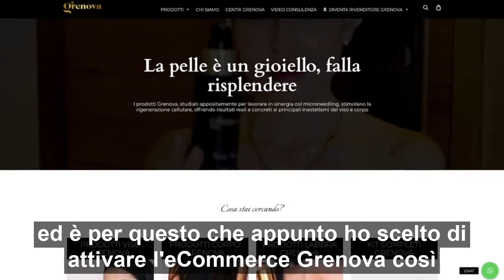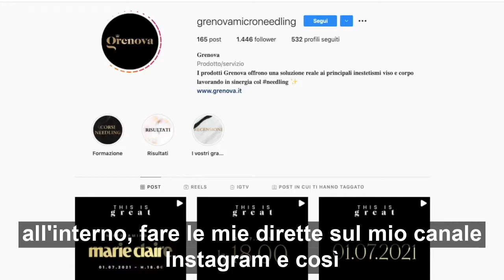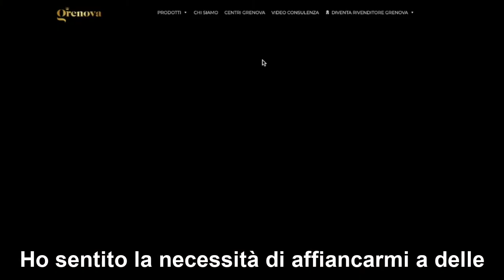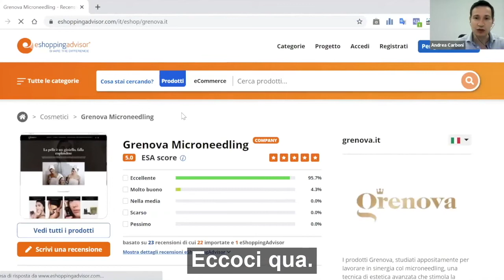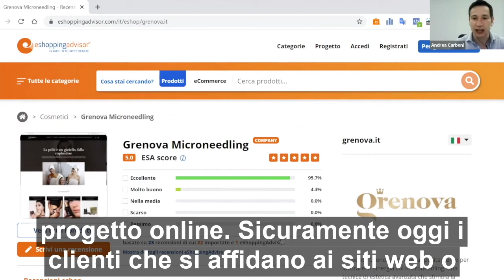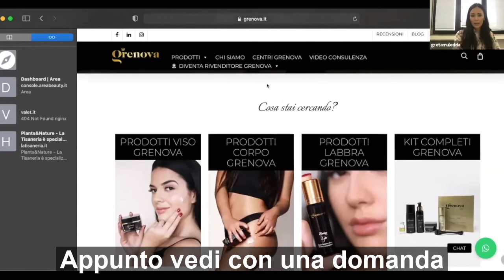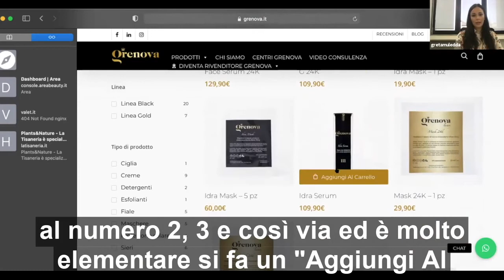eCommerce Italiani che fanno la differenza - Video Intervista Grenova.it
Scopri Grenova.it, eCommerce italiano specializzato nella produzione e vendita di cosmetici di alta qualità

Acquista, condividi, divertiti!
Share the difference!

👍 Condividi il video con i tuoi amici se ti è piaciuto